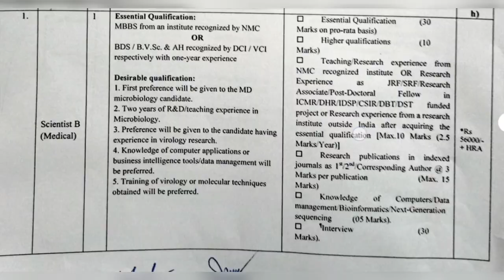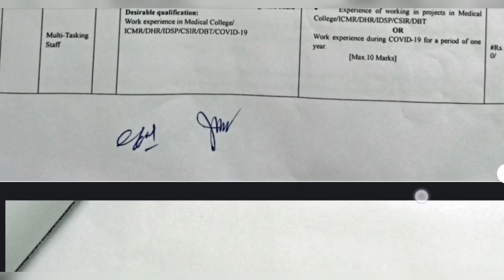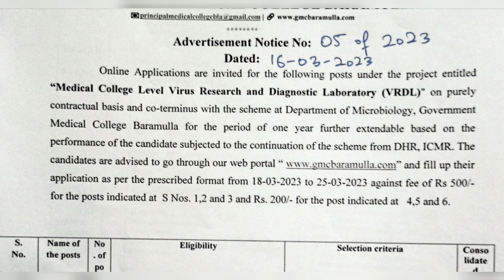J&K Health Department Class 10th 12th Jobs Recruitment Class iv 2023 Notification Apply Link Here